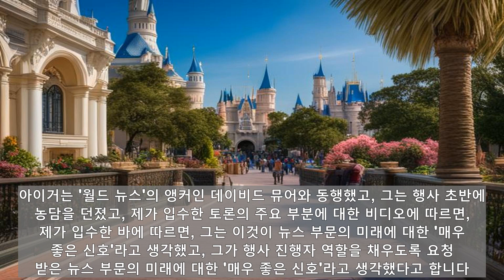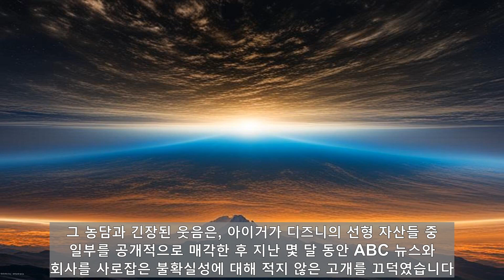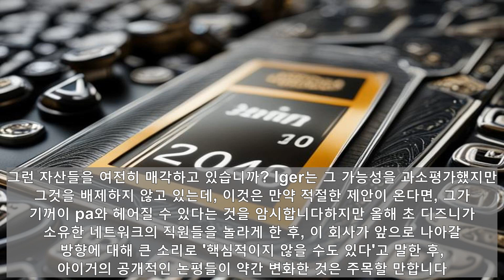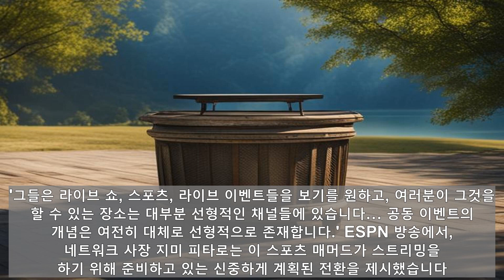"디즈니 CEO, ABC 위기. ESPN 재편 중단, 창의성 도전!"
화요일 오후 뉴욕시의 뉴 암스테르담 극장에서 열린 무대에서, 회색 정장을 단정하게 차려입고 흰 셔츠에 샌즈 타이를 눌러 입은 밥 아이거는, 매우 기대되는 등장을 위해 모인 디즈니 직원들의 불안한 군중과 인사를 나누며 활보했습니다. 이제 미디어 대기업에서 2기째를 맞은 아이거 최고경영자는 연례 회사 타운홀에서 군대에 연설할 예정이었고, 화요일의 만남은 아이거가 회사의 상황에 대해 솔직하게 언급한 횟수를 고려할 때, 매직 킹덤의 시민들에게 특히 흥미로운 것이었습니다. 아이거는 "월드 뉴스"의 앵커인 데이비드 뮤어와 동행했고, 그는 행사 초반에 농담을 던졌고, 제가 입수한 토론의 주요 부분에 대한 비디오에 따르면, 제가 입수한 바에 따르면, 그는 이것이 뉴스 부문의 미래에 대한 "매우 좋은 신호"라고 생각했고, 그가 행사 진행자 역할을 채우도록 요청 받은 뉴스 부문의 미래에 대한 "매우 좋은 신호"라고 생각했다고 합니다. 그 농담과 긴장된 웃음은, 아이거가 디즈니의 선형 자산들 중 일부를 공개적으로 매각한 후 지난 몇 달 동안 ABC 뉴스와 회사를 사로잡은 불확실성에 대해 적지 않은 고개를 끄덕였습니다. 물론, 공중에 떠 있는 것은 ABC의 미래뿐만이 아닙니다. 아이거는 작년에 매직 킹덤을 탈환한 이후로, 한 판 한 판이 전부였던 적이 없습니다. 아이거는 소비자에게 직접적인 미래로 ESPN을 재배치하고, 회사의 흔들리는 크리에이티브 엔진(예를 들어, 마블 스튜디오의 대중적인 혼란)을 뒤집고, 어려운 광고 환경을 헤쳐나가고, 스트리밍 서비스 훌루를 완전히 디즈니의 우산 아래로 끌어들이고, 수십억 달러의 비용을 절감하는 임무를 맡았습니다. 그러한 험난한 지형을 횡단하는 것은 그 자체로도 충분히 어렵습니다. 하지만 두 번의 역사적인 작업 중단에도 직면하면서 훨씬 더 도전적인 일인데, 그 중 인공지능과 같은 산업 정의 문제가 할리우드 시나리오 작가 및 배우들과의 고군분투 및 마라톤 협상 중에 테이블 위에 놓여 있었습니다. 간단히 말해서, 전설적인 디즈니 책임자에게는 12개월이라는 힘든 일이었는데, 아이거는 이에 대해 부끄러워하지 않았습니다. Iger가 2023년이 그가 예측한 것보다 더 어려웠다는 것을 인정하면서 말한 것처럼, 그것은 "그 해들 중 하나"였을 뿐입니다. "저는 제가 돌아오는 데 직면할 수많은 도전들이 있다는 것을 알았습니다." Iger는 말했습니다. "쉽다고 말하지 않겠지만, 저는 다시 돌아오기로 한 번도 추측하지 못했고, 돌아오는 것은 여전히 기분이 좋습니다." Iger는 디즈니 직원들에게 지난 1년 동안, 그가 "일들을 고치는 데" 많은 시간을 보냈다고 말했습니다. 그러나 이제, Iger는 그가 다음 해에 월트 디즈니 회사의 현대적인 버전을 만드는 데 쓰고 싶다고 말했습니다: 미래로 견딜 수 있는 것입니다. 그는 "구축하는 것이 고치는 것보다 훨씬 더 재미있습니다"라고 언급했습니다. 그것은, 의심할 여지 없이 사실입니다. 그러나 Iger가 그 회사의 감소하는 텔레비전 자산, 즉 ABC를 어떻게 하고 싶은지 여전히 불분명합니다. 그런 자산들을 여전히 매각하고 있습니까? Iger는 그 가능성을 과소평가했지만 그것을 배제하지 않고 있는데, 이것은 만약 적절한 제안이 온다면, 그가 기꺼이 pa와 헤어질 수 있다는 것을 암시합니다하지만 올해 초 디즈니가 소유한 네트워크의 직원들을 놀라게 한 후, 이 회사가 앞으로 나아갈 방향에 대해 큰 소리로 "핵심적이지 않을 수도 있다"고 말한 후, 아이거의 공개적인 논평들이 약간 변화한 것은 주목할 만합니다. 최근, 그는 ABC라는 특정한 선형 자산의 중요성에 대해 언급하고 있는데, 아마도 그가 이 거대 지상파 기업을 계속 디즈니에서 접고 싶어한다는 신호일지도 모릅니다. 그리고 그 ABC를 언급하는 추세는 화요일에도 계속되었습니다. 하지만, 아이거는 디즈니가 "이러한 선형적인" 사업들을 새로운 사업 모델로 옮기려고 노력하고 있다고 말하는 것을 주저하지 않았습니다. 그리고 그는 디즈니의 리더십이 다양한 자산들이 성장할 수 있는지를 검토하면서, 전체 포트폴리오의 "미래를 내다보고" 있다는 것을 인정했습니다. 아이거는 "그들은 그대로 유지될 것인가 아니면 가치가 감소할 것인가?"라고 물었습니다. "그렇다면, 우리는 어떻게 해야 할까요?" 하지만, 아이거는 뮤어와의 토론에서 ABC 뉴스에 대해 매우 긍정적으로 말했습니다. 그는 그것이 1993년 이후 그의 "임원 생활"에서 "어떤 식으로든" 부분이었다고 언급했습니다. 그는 자신이 "미래의 뉴스를 믿는 사람"이라고 강조했습니다. 그리고 그는 ABC 뉴스가 이스라엘과 하마스 전쟁을 보도한 것에 대해 칭찬했습니다. 아이거가 나중에 네트워크 사업을 총괄하는 디즈니 엔터테인먼트의 공동 회장인 데이나 월든에게 입장을 전달했을 때, 그녀는 디즈니 포트폴리오 내에 ABC와 같은 네트워크를 갖는 것의 이점에 대해 더 넓게 말했습니다. "우리가 발견한 것은 우리의 선형 채널들이 우리의 스트리밍 전략에 매우 깊게 내재되어 있다는 것입니다." 월든은 말했습니다. "그들은 라이브 쇼, 스포츠, 라이브 이벤트들을 보기를 원하고, 여러분이 그것을 할 수 있는 장소는 대부분 선형적인 채널들에 있습니다… 공동 이벤트의 개념은 여전히 대체로 선형적으로 존재합니다." ESPN 방송에서, 네트워크 사장 지미 피타로는 이 스포츠 매머드가 스트리밍을 하기 위해 준비하고 있는 신중하게 계획된 전환을 제시했습니다. 그는 미키 마우스를 위해 산더미 같은 현금을 찍어내는 ESPN은 "시기"와 "가격대 등을 고려하여, 그것의 제공에 대한 연구를 계속하고 있다고 말했습니다 Pitaro는 고객들이 여전히 전통적인 케이블 또는 위성 패키지를 통해 ESPN에 접근할 수 있을 것이라고 주장했습니다. Pitaro는 ESPN이 "잠재적인 파트너들과 이야기하고 있다"고 말했지만, 어떤 파트너들이 있는지는 구체적으로 밝히지 않았습니다. 그러나 그는 그들이 "기술, 마케팅 및 콘텐츠와 같은 렌즈를 통해" 파트너십을 고려하고 있다고 말했습니다. 출시일에 그는 "최대 배포"와 "우리가 할 수 있는 최고의 콘텐츠 포트폴리오"를 원한다고 설명했습니다. Iger와 그의 경영진 사이의 무대 위 토론은 상당한 기반을 다루며, 박스 오피스에서의 디즈니의 최근 도전과 Hulu 및 Disney+의 주택 콘텐츠를 포함한 회사의 스트리밍 계획을 포함한 여러 주제 사이에서 진동했습니다. 그러나 이 모든 것을 통해, Iger는 낙관적인 어조를 취하고 오늘날 회사가 위치한 곳보다 더 나은 곳에서 아마도 사기를 봤을 수 있는 노동력에 희망을 불어넣기 위해 최선을 다했습니다. "저는 몇몇 어려운 시기를 겪었고 회사로서 많은 역경을 직면했습니다." Iger tolger는 "저는 회사로서 많은 어려움을 겪었습니다."